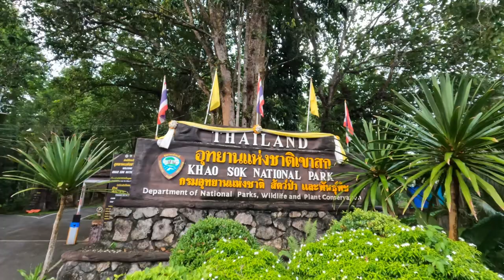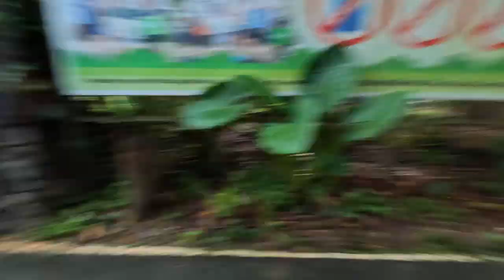First impressions of the Khao Sok Village, Thailand Vlog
Arriving at the small village at Khao Sok National Park. Join me in my new adventures in Southeast Asia., Thailand. Join my backpacking trip thru Thailand in 2022 and see how amazing Thailand is.
Most of us have this lifelong dream of travelling the world, seeing and experiencing exotic cultures and finding or rediscovering our true selves. But most of us are usually scared of making this life-changing decision of fulfilling this dream.
So join me in my travels and maybe also you will get inspired to change your life.

Long travelling adventures don't have to be expensive, they can be done on a budget.